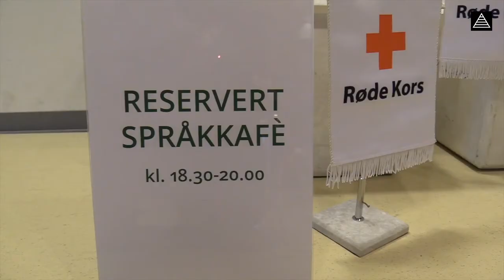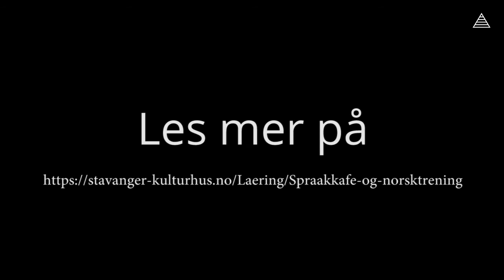Bli med på språkkafé på Sølvberget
Vil du bli bedre til å snakke norsk? Vi har språkkafé på Sølvberget flere ganger i uken. Se oversikten på